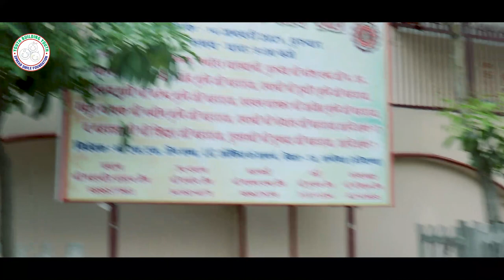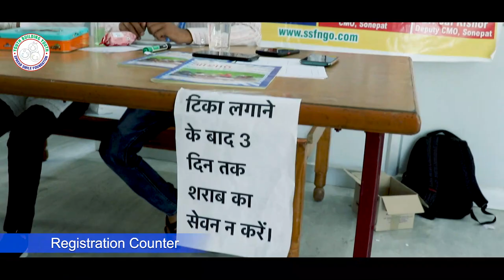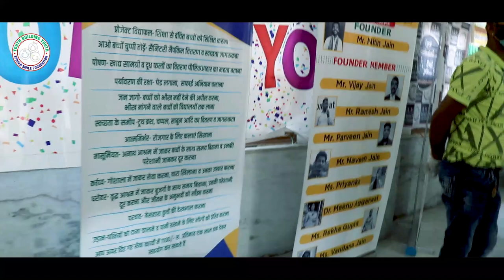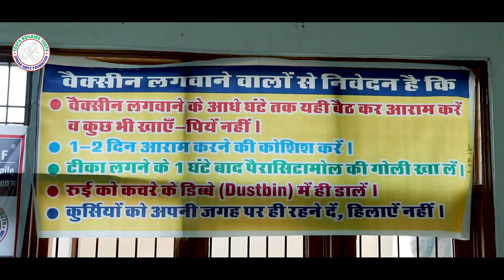Spread Smile Foundation ® has organized a Covid Vaccination Camp, for all age groups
Spread Smile Foundation ® has organized a Covid Vaccination Camp, for all age groups, at Jain Sthanak, Sector 15, Sonipat, Haryana, India.
Don't forget to bring your Aadhar Card with you. Wearing a mask is mandatory.

Spread Smile Foundation Sonipat

To support our effort Please Contribute
Google Pay / PayTM No. - 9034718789
A/c name - Spread smile foundation trust
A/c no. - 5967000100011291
IFSC-  PUNB0596700

for more update join us on social media platforms

Founder : Nitin Jain

Video by @swanirmaan